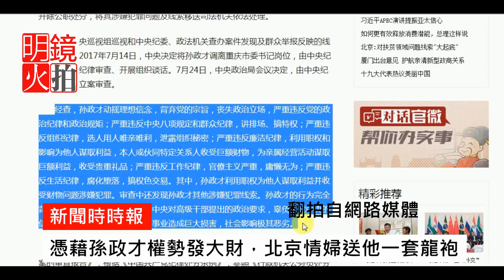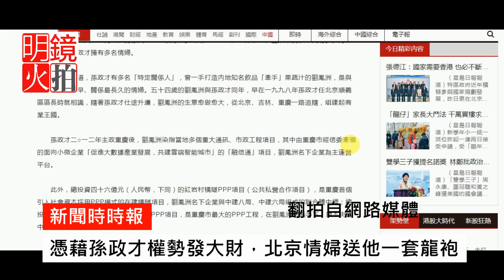憑藉孫政才權勢發大財，北京情婦送他一套龍袍（《新聞時時報》2018年2月4日）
被批“野心家、陰謀家”的落馬政治局委員、前重慶市委書記孫政才又一情婦曝光.中國傳媒報導，北京女商人劉鳳洲是與孫政才關係最長久的情婦，一路追隨孫政才，生意愈做愈大，染指重慶多個巨額市政工程。孫政才一度被視為中共第六代接班人，劉鳳洲曾拿孫政才的八字找道士算命，認定其不但是封疆大吏的命，還有望更上一層樓，於是“請”了一套龍袍送給孫政才。

繼去年披露孫政才的情婦黃蘇支利用孫的影響力，在重慶操縱跨境支付清算公司“億贊普”，並涉借“一帶一路”戰略斂財後，經常披露反腐內幕的內地《財新週刊》最新一期以《女商人劉鳳洲重慶沉浮錄》作封面，首度披露神秘女商人劉鳳洲與孫政才的情人關係。劉鳳洲於去年五月起失聯，即孫政才落馬前兩個月。

中紀委在《關於孫政才嚴重違紀案的審查報告》中，指控孫“嚴重違反廉潔紀律，利用職權和影響為他人謀取利益，本人或夥同特定關係人收受巨額財物”“嚴重違反生活紀律，腐化墮落，搞權色交易”。海外網站也傳出孫政才擁有多名情婦。

據財新報導，孫政才有多名“特定關係人”，曾一手打造內地知名飲品“牽手”果蔬汁的劉鳳洲，是與孫政才認識最早、關係最長久的情婦。